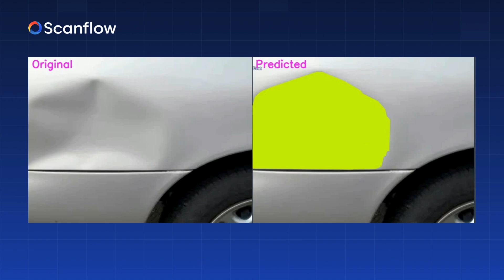Building a Precision Dent Detection System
Explore the creation of a high-precision Dent Detection System. This video highlights the innovative technologies and methods used to accurately detect and assess dents on various surfaces. Perfect for professionals in automotive and manufacturingindustries, watch how we enhance quality control with cutting-edge detection solutions.